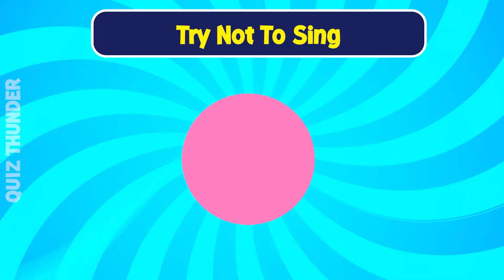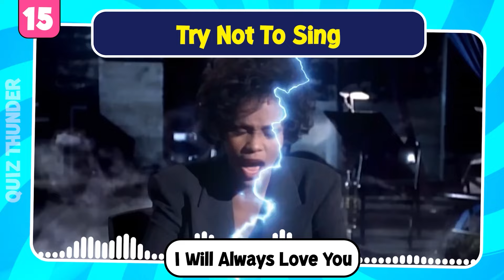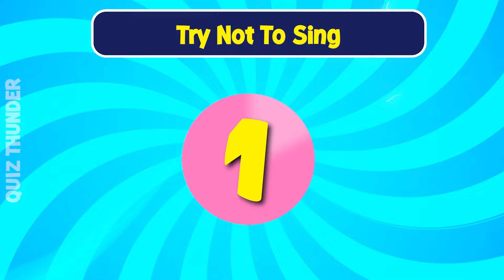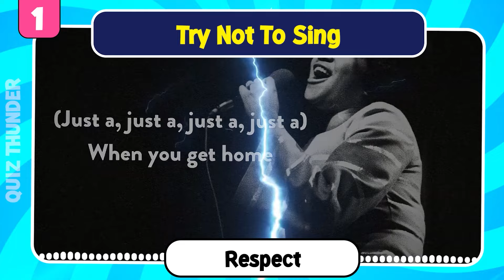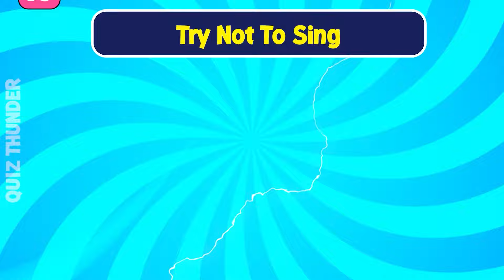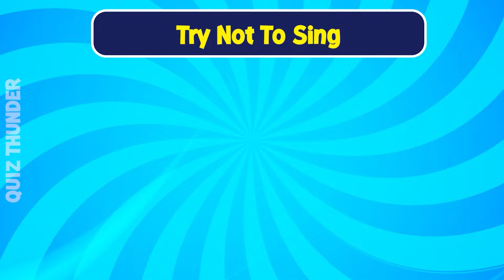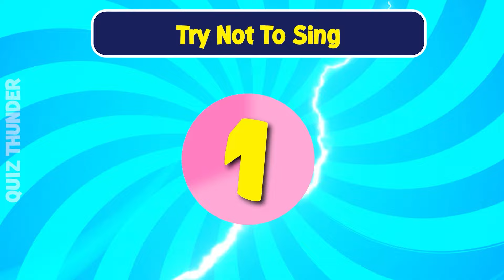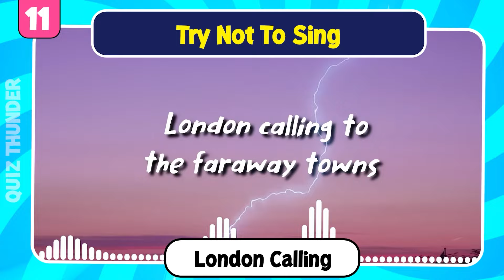Try Not To Sing🎶 | The GREATEST HITS of All Time🔥😉 | Music Quiz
Try Not To Sing...The GREATEST HITS of All Time 🔥! This challenge will test your willpower as we play some of the most irresistible and iconic songs ever recorded. Your goal? To listen without singing along! From timeless classics to unforgettable anthems, let’s see if you can resist the urge to belt out the lyrics to these legendary tracks. Are you up for the challenge? Let’s find out if you can keep your cool! 🎤✨

We will bring you the most entertaining quizzes on YouTube. Like this video and share this with your loved ones.